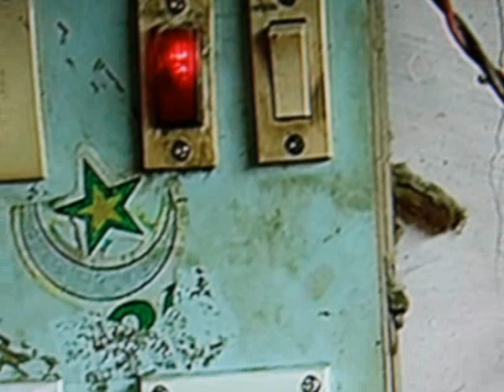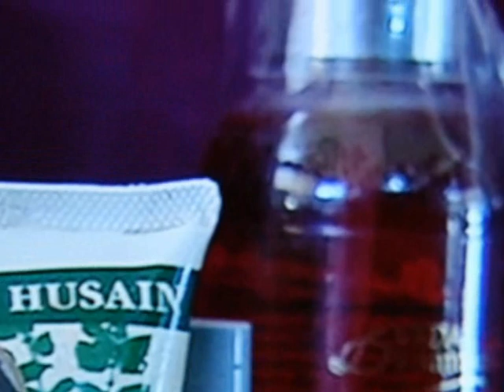voyage à bombay inde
Extrait de quelques photos de séjour en inde
Réalisation :Martinphotosvidéos